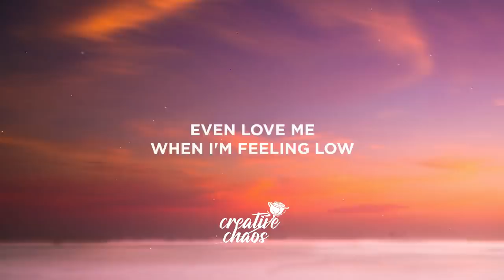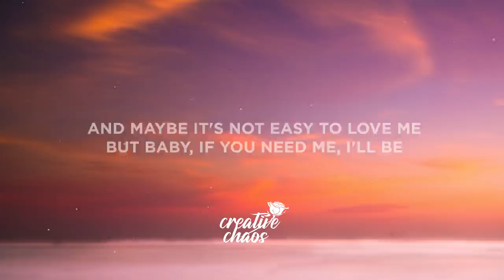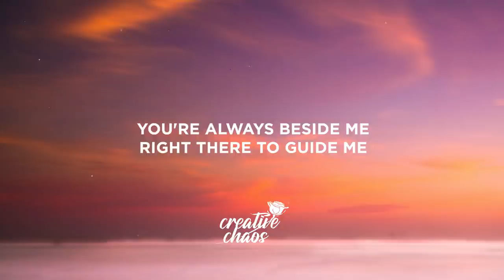Tujamo - Down (Lyrics)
Lyrics:

[Verse 1]
I know that I'm not always good at letting go
I'd rather do it your way, it's hard for me
I know that I don't laugh at all the jokes you make
But I swear that I just need you to keep holdin' on

[Pre-Chorus]
Maybe it's not easy to love me
But maybe if you leave me, I'll be
Holdin' onto memories, the lives we never had
Look at me, I'm lost in my mind again

[Chorus]
Woo-ooh-ooh-ooh, you-ooh-ooh-ooh
Even love me when I'm feeling low
Woo-ooh-ooh-ooh, you-ooh-ooh-ooh
See the worst in me and don't let go
You're always beside me, right there to guide me
When I'm down, down, down, down, down
Woo-ooh-ooh-ooh, you-ooh-ooh-ooh

[Drop]
Whеn I'm down, down, down, down, down

[Verse 2]
Don't know why you stayin' low, but I'm so glad you do
I promise I will changе, all the clouds will fade away

[Pre-Chorus]
And maybe it's not easy to love me
But baby, if you need me, I'll be
Holdin' onto thoughts, all the life that we could have

[Chorus]
Woo-ooh-ooh-ooh, you-ooh-ooh-ooh

[Outro]
(Woo-ooh-ooh-ooh, you-ooh-ooh-ooh)